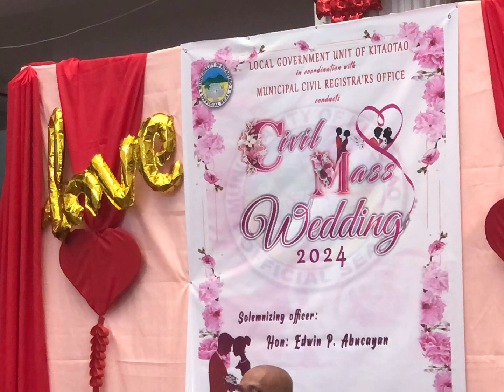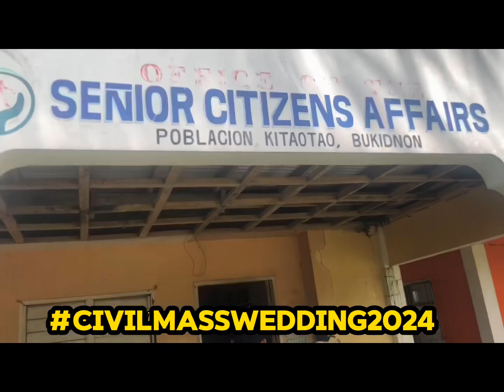BEAUTIFULL INSTRUMENTAL HYMNS |PICTURE TAKING | MARDY ZAPANTA MANTILLA